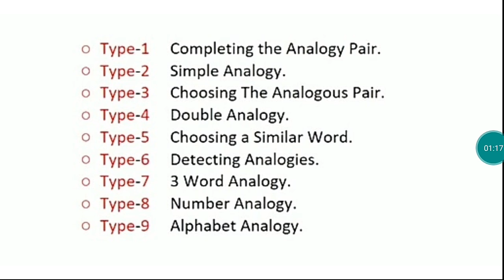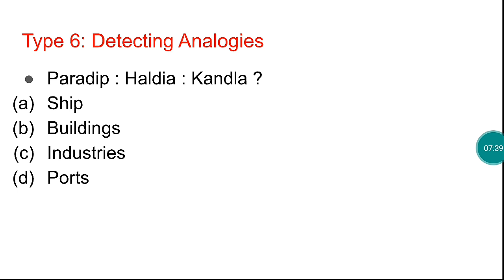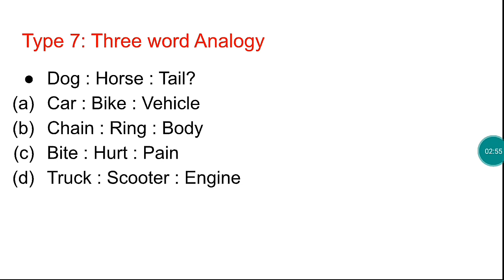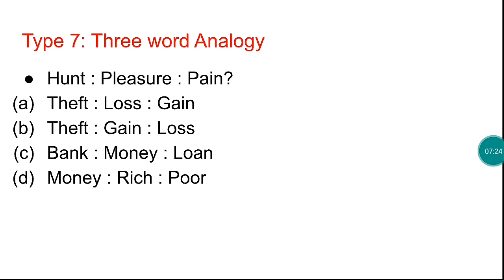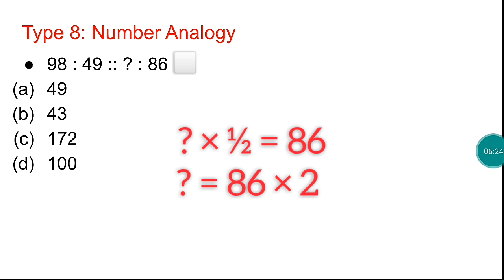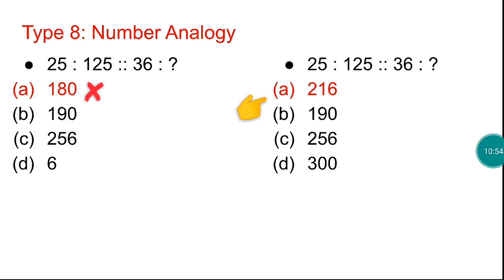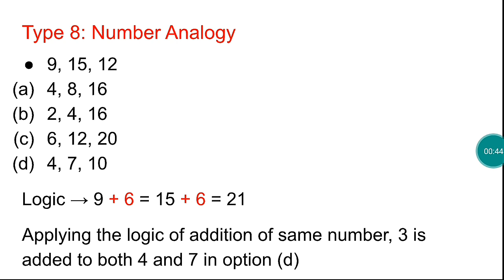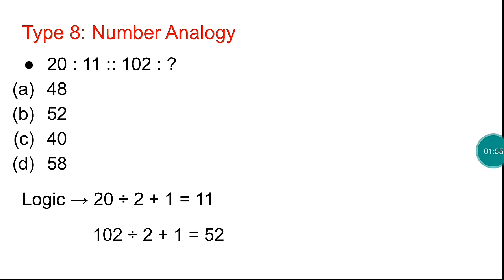ANALOGY || PART 2 || JKSSB CLASS IV RECRUITMENT 8575 POSTS